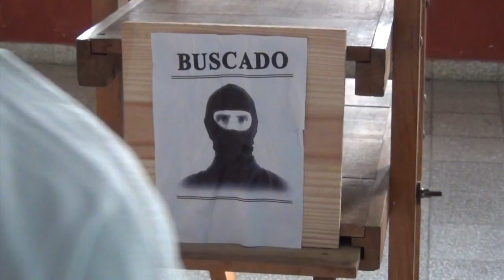Exhibicion 2012 - Trailer (English)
The higher production of LTB • Studio so far. A staging with actors specialized in martial arts. A show of Taekwon-Do for all ages and an exclusive interaction with the giant screen located on stage manage the new experience in interactive events. A double production show both live and on film interacting with chroma in sync with the show. A great staging worth repeating

LTB • STUDIO production
and GLOBAL TAEKWON-DO SUDAMERICA
Created by: LUCAS BELOSO - Directed by: NAHUEL ECHEVERRIA
The Special Guest: FRANCISCO BELOSO - LAURA MICELI
With: JOSÉ POL - JAVIER PEREIRAS - CARLOS AGOSTINELLI
in: "EXHIBICION 2012"
Produced by: LUCAS BELOSO - NICOLAS BELARRA - NAHUEL ECHEVERRIA
Director Assistant: GABRIEL MASCITELLI
Storyboard Artist and Concept Arts: IGNACIO FERREYRA
Scenography Design: NICOLAS BELARRA
Production Assistant: AGUSTIN GARCÍA
Story & Screenplay: LUCAS BELOSO - NICOLAS BELARRA - MATIAS MENDOZA